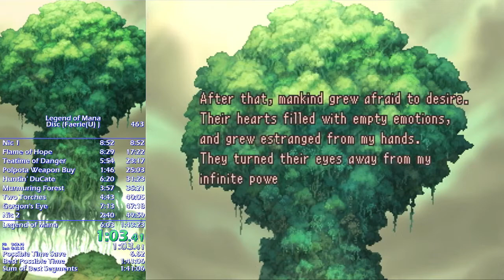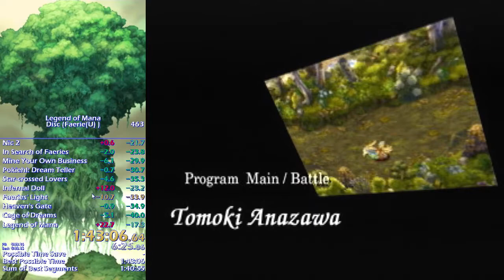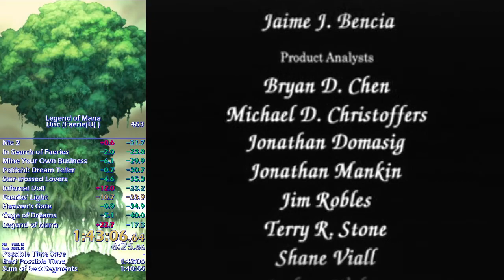Legend of Mana: Console-Faerie Speedrun in 1:43:06 (World Record)